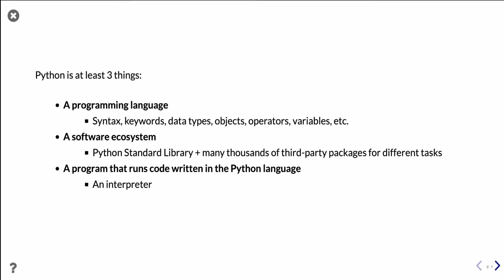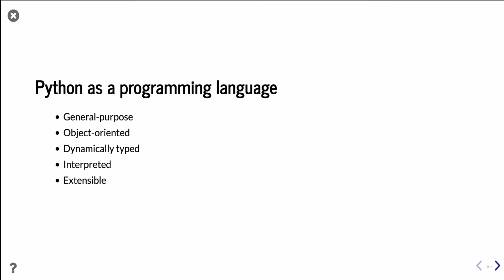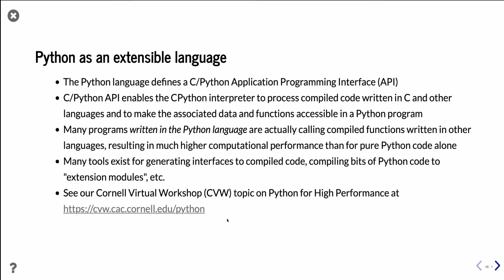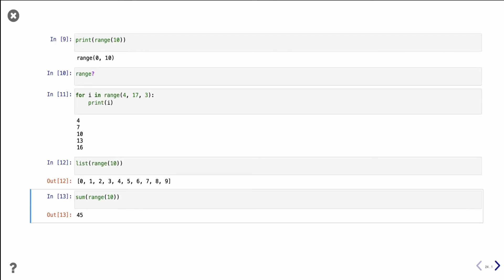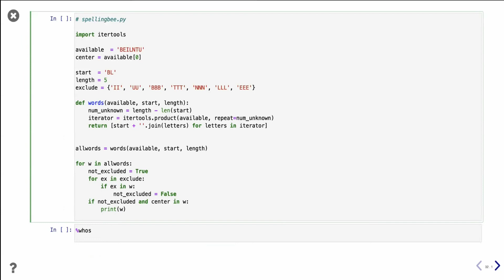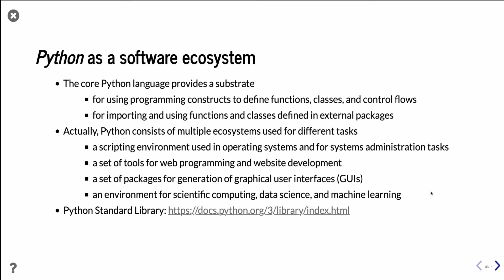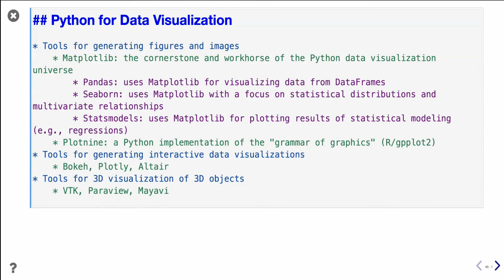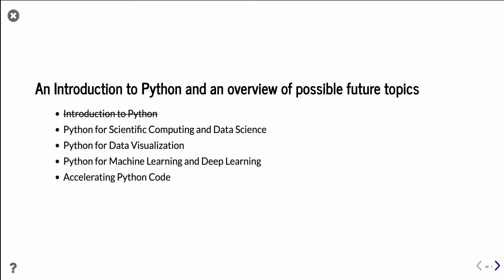Introduction to Python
An introduction to both the Python programming language and the broader Python software ecosystem of packages that support different sorts of tasks, for those interested in learning the language or deciding if Python is something that they want to learn more about. Where pertinent, connections to other programming languages and technical computing environments are highlighted.